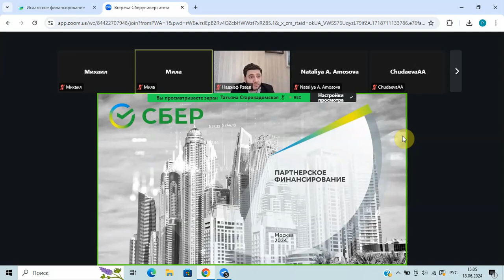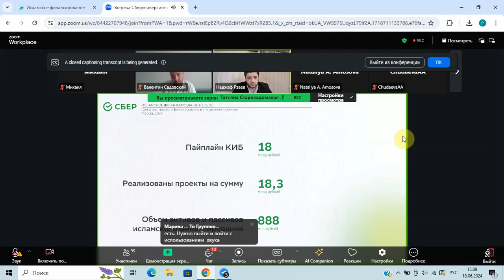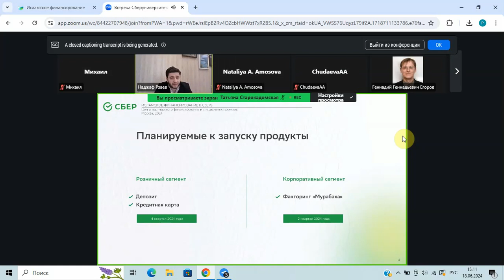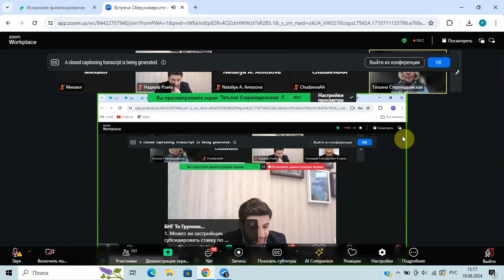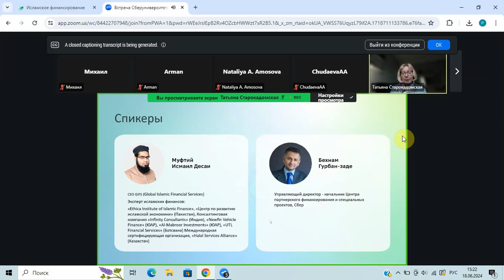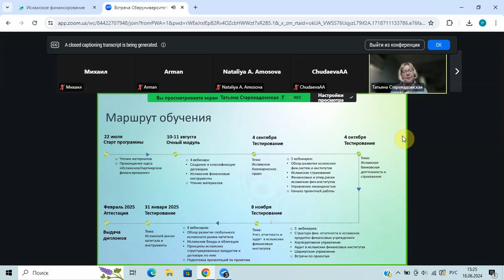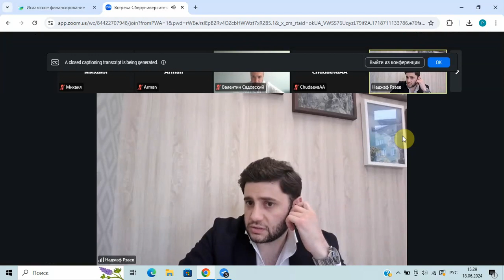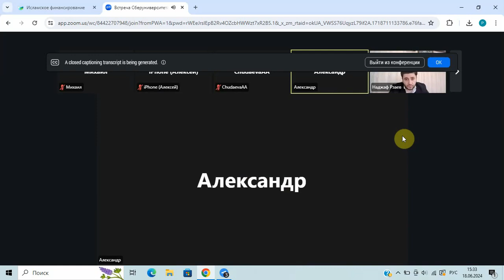Программа «Исламское финансирование» Сбера 18 06 2024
Вебинар по программе «Исламское финансирование»

Что обсуждалось:
• Перспективы исламских финансов в мире и в России
• Особенности эксперимента по внедрению продуктов исламского финансирования в 4-х регионах России
• Практика Сбера по разработке и продаже продуктов исламского финансирования
• Анонс программы "Исламское финансирование" от Сбер Университета

Спикеры:
- Наджаф Рзаев
Исполнительный директор Центра партнерского финансирования и партнерских программ Сбера
- Татьяна Старокадомская
Директор проектов Академии финансов и рисков СберУниверситета